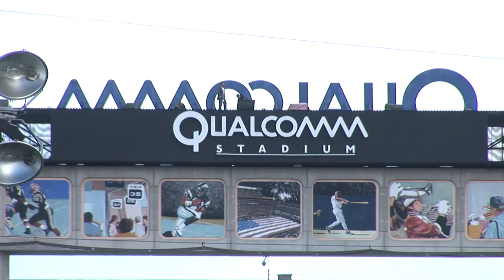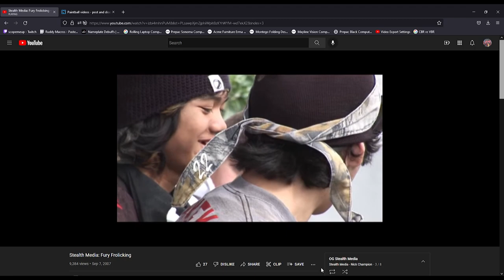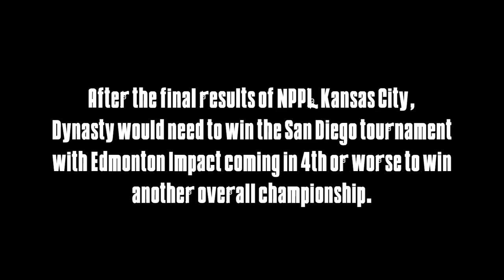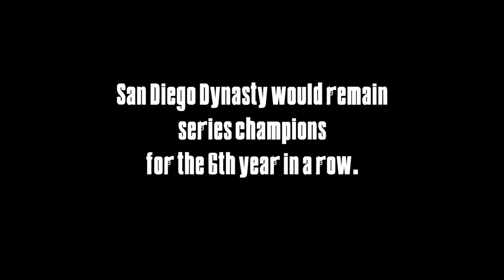NEW Stealth Media: "The Time Capsule" NPPL San Diego 2007 Commander's Cup NEW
Coming 15 years deep out of the Stealth Media vault, "The Time Capsule" is a brand new "old" video showcasing the 2007 NPPL San Diego Commander's Cup. Have a seat, turn your stereo volume up, and prepare to take a 17-minute glimpse back into the golden era of paintball. In this video you will find many classic teams and players that had a major impact on paintball and it's culture, and a few who are still in the game today. All I ask of you is that you share this video with as many players as you can, whether they grew up and played in this era of paintball or are a part of the newer generation of the sport.

I RECOMMEND WATCHING THIS VIDEO AT HOME ON A DESKTOP, TV, ETC WITH A SPEAKER/STEREO SYSTEM FOR THE BEST EXPERIENCE.

ALL MUSIC IN THE VIDEO IS CREDITED TO THE FOLLOWING:
Sugarcult - Destination Anywhere
Yung Joc - Hear Me Coming
Mac Miller - BDE Bonus
Chaos Chaos - Do You Feel It